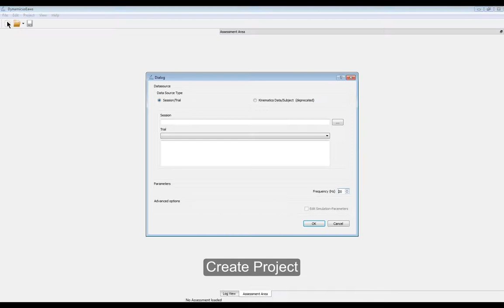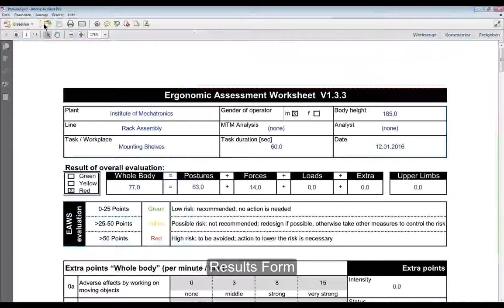Dynamicus ProcessEvaluationEAWS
Digital Human Model Dynamicus:
Evaluation of working processes with the EAWS method.